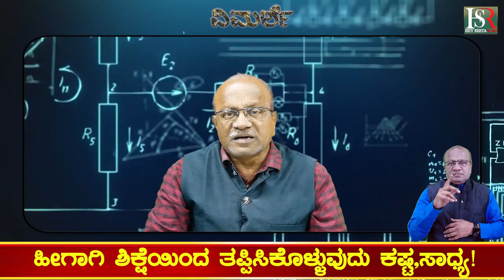PRAJWAL REVANNA : ಪ್ರಜ್ವಲ್ ರೇವಣ್ಣ : 1632 ಪುಟಗಳ ದೋಷಾರೋಪ ಪಟ್ಟಿ ಸಲ್ಲಿಕೆ !ಅ*ಚಾರಗಳ ಎಳೆ -ಎಳೆ ದಾಖಲೆ !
Karnataka | ಕರ್ನಾಟಕ
Kannada | ಕನ್ನಡ